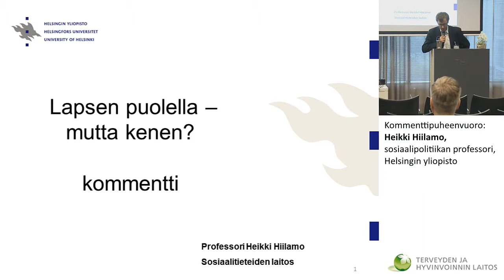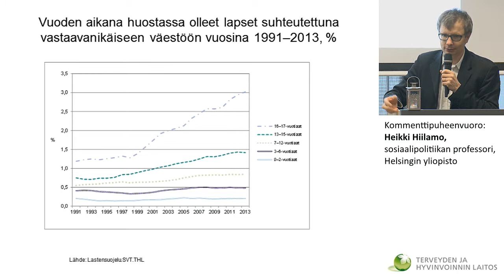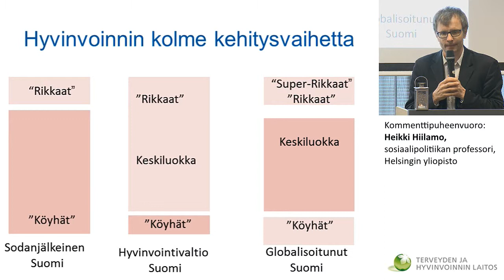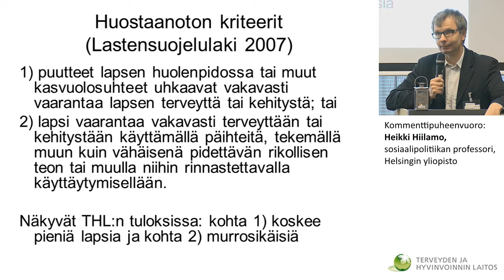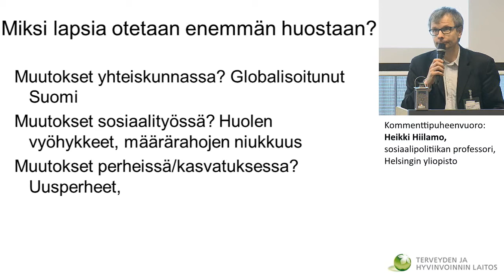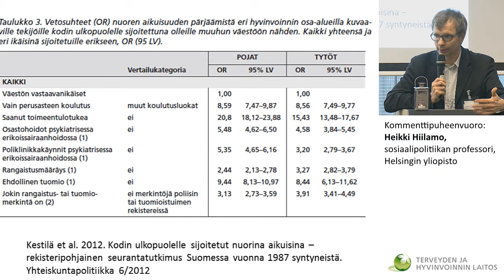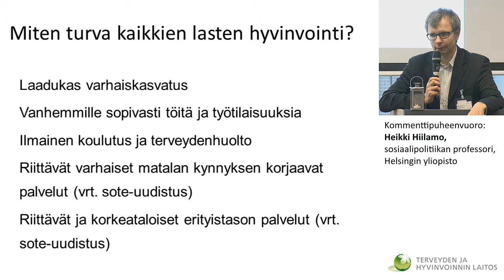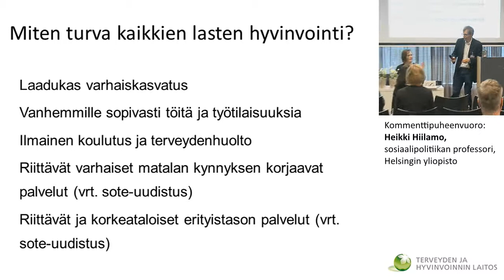Kommenttipuheenvuoro: Heikki Hiilamo, sosiaalipolitiikan professori, Helsingin yliopisto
SUOJELE LASTA – järjestelmä lapsen puolella?